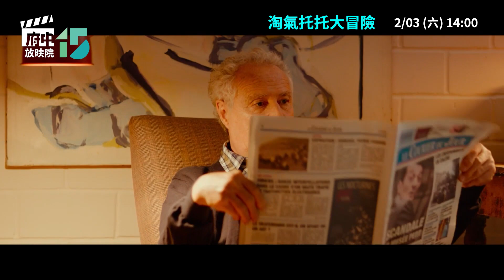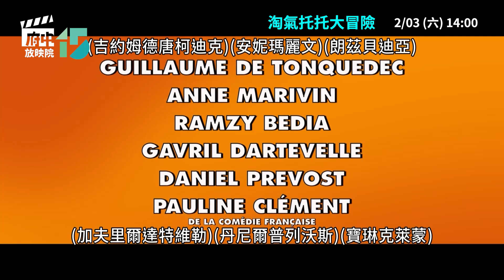府中15紀錄片放映院 2024年1 2月【聽．視界電影院】《淘氣托托大冒險》預告